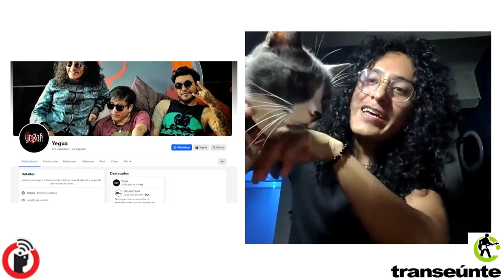Yegua, una nueva generación del rock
Puebla, Puebla; 19 de septiembre 2024.

"Me gusta que el rock no sea en este momento un género popular y más bien se esté relegando al underground", dice Gary Espíndola, que líderea el proyecto Yegua. Recientemente se presentó en el foro Alicia y acompañó a proyectos de amplia trayectoria como: Rafael Catana, Fausto Arellín, Carlos Arellano.

Un banda nueva, que hereda la congruencia, y le apuesta a la introspección, y quiere ser escuchada.
Spotify: Yegua / Tiktok: YEGUA / Facebook: Yegua / Instagram: yegua_rocks / YouTube: Yegua Rocks

Transeúnte, de Subterráneos en Radio Común / FRAGMENTO del episodio 62. Transmisión del miércoles 18 de septiembre de 2024.